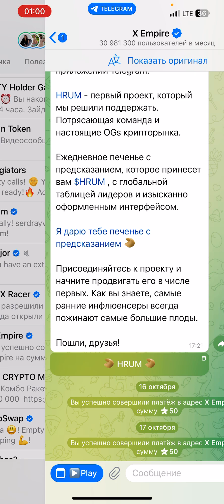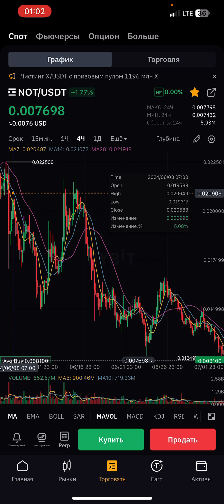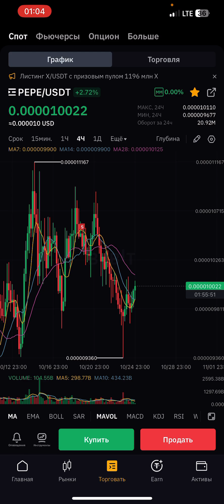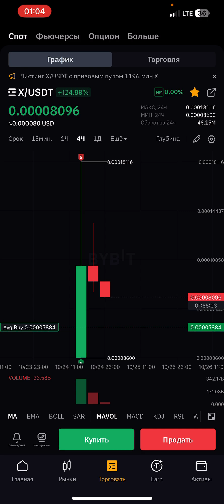🚀КУДА ПОЙДЕТ ЦЕНА $X | СТОИТ ЛИ ПОКУПАТЬ | ВСЕ В ОПИСАНИИ ТЕЛЕГЕ И ЗАКРЕПЕ👇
TAPSWAP